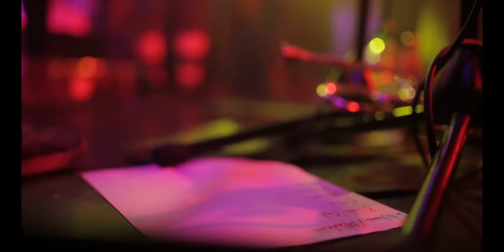The Destroyers | Seth's Tune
The Destroyers are back with a brand new release! Recorded live at Circle Studios, Birmingham.

Engineer: Luke Morrish-Thomas (audio recorded at Circle Studios)
Video: Blomfield Recordings (video recorded from The Hare & Hounds)
Edited by The Destroyers